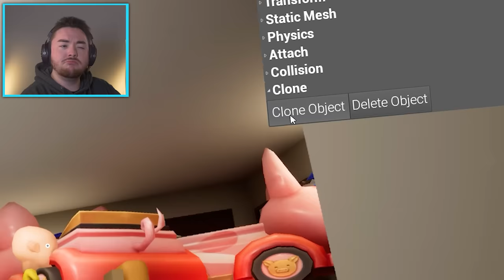BABY CAR MOD!!! | The Baby In Yellow Gameplay (Mods)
Buying A CAR For The Baby In Yellow... (Crazy Mod)

What’s up MA DUDES! How is it going today? Today we are going to be playing The Baby in Yellow WITH THE CAR MOD!!! We are testing out new mods in the game and we are adding a new moving car. In this episode we are going to try to play the game differently by adding crazy elements, cloning the baby, and breaking the game. These The Baby In Yellow mods are getting more and more advanced and it’s interesting to see how far we can push the game. As we make even more The Baby In Yellow hacks, we are going to see if we can fly, find The Baby In Yellow secret endings, and more! We even found his baby sister last time when we played The Baby in Pink. Join me on this crazy experience as we test how the baby reacts when we BUY HIM A CAR!!! Enjoy.